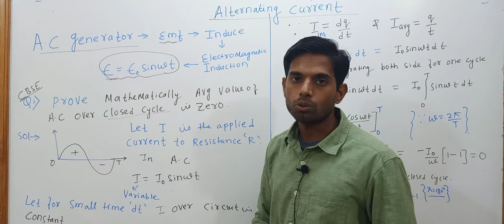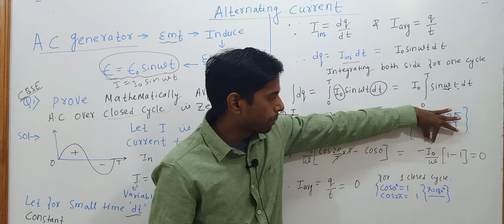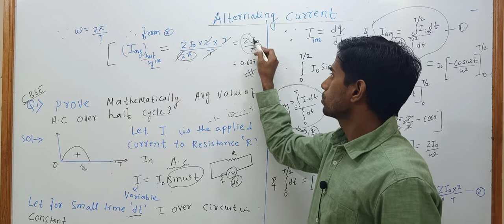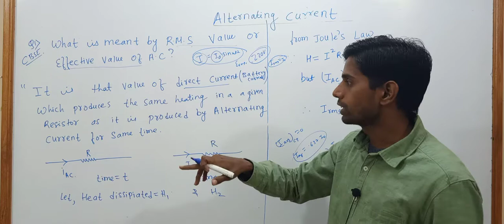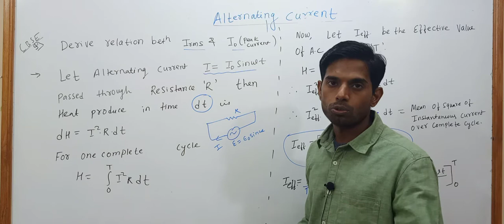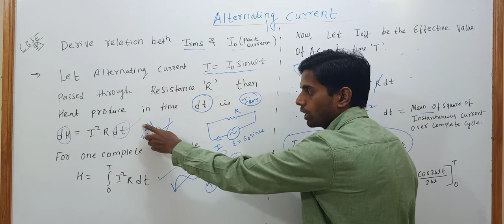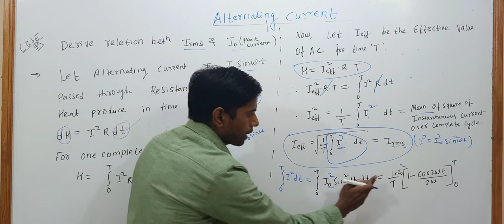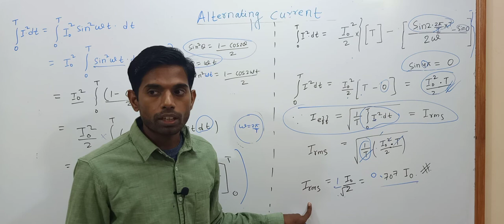Alternatingcurrent Averagevalueofac instantaneouscurrent Rmscurrent peakcurrent L-01